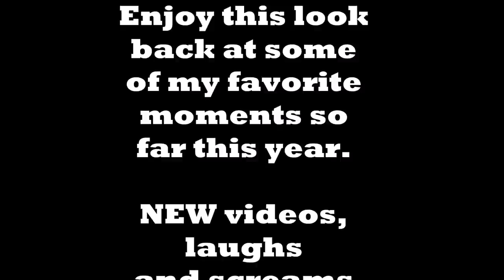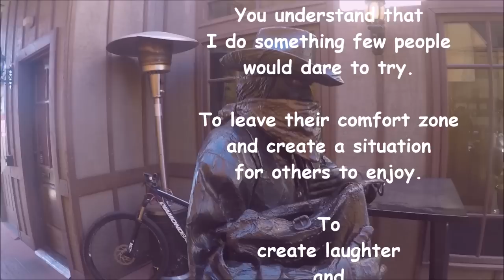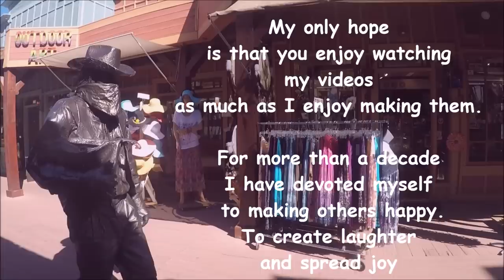Bronze Cowboy's BEST OF First QTR 2022 Compilation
You've seen the extended version of these clips, here are my favorite moments.
You may have seen them on my sister channel BRONZE COWBOY on TOUR, or should I say 'brother?  My twin has takes the torch and carries on my mission to spread laughter!   Visit his channel.

When I pose as a statue in public the results are hilarious!   Join me on my adventure as I make the World a little less predictable and a lot more fun!

always... Thank you for your support.